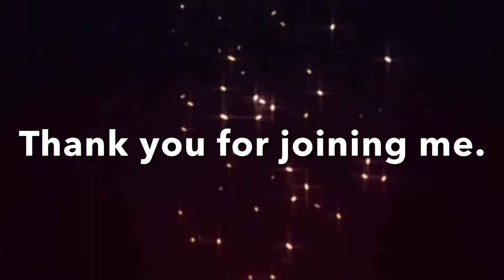Root Chakra ❤️ Activation & Meditation on Clearing Stuck Energy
Update! You can now reach me through IG: universal_iris or FB: Universal Iris See you there!
The Root Chakra is such an important chakra for is all about releasing our innermost insecurities.
It is about feeling and safe and secure to make changes or take that next step towards your dreams. Practice this meditation daily if you want. Or for as long as you feel a shift.
For best results pair your meditation with these other exercises:
- For private sessions, please refer to my update and let me know what you are interested in..! Take care and see you then.
Break free. Live abundantly..!🙌🏽